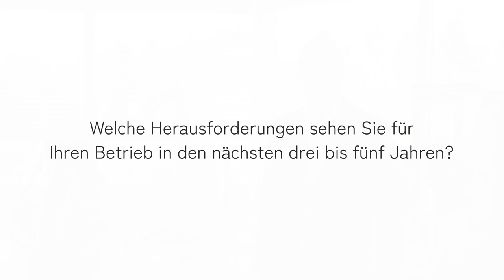Betrieb des Monats Mai 2022: Klinik- und Rehabilitationszentrum Lippoldsberg in Wesertal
Seit August 2020 stellt sich pro Monat ein mittelständischer Arbeitgeber aus Hessen vor. Dieser zeigt, welche besonderen Aktivitäten und Maßnahmen in und mit der Pandemie zur Fachkräftegewinnung und -bindung umgesetzt werden. Mehr Infos